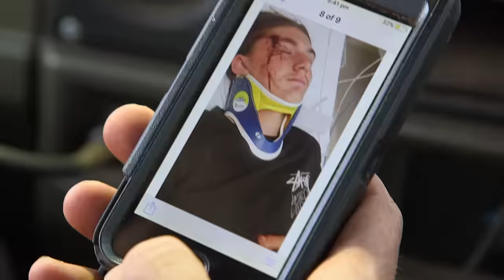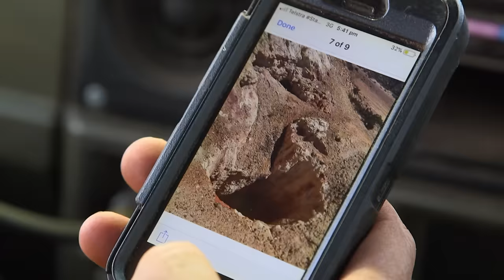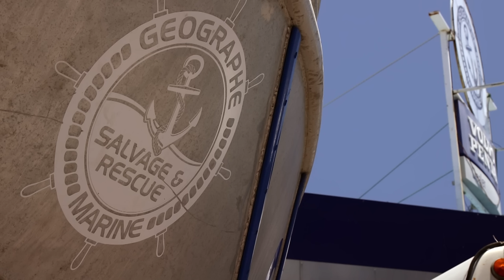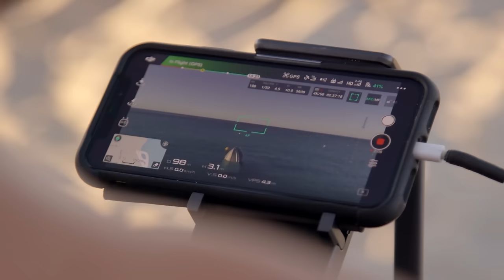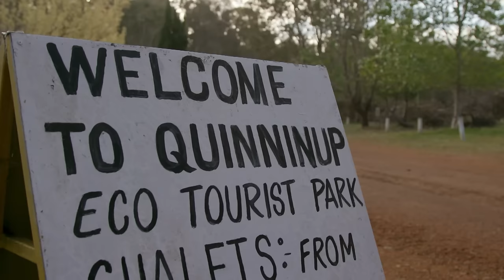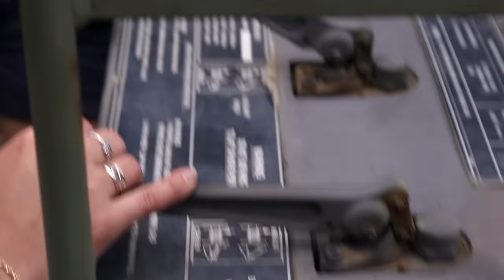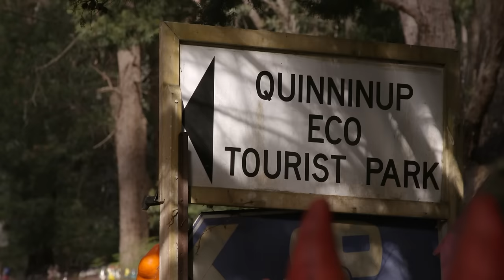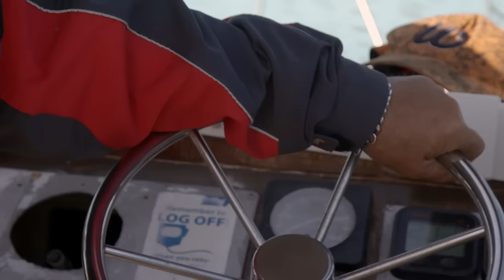Motorbike Crashes At The Bottom of A Mine Shaft | Extreme Salvage Squad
After a dirt bike accident leaves a young man hospitalised, it's up to the salvage squad to retrace his steps and recover the lost vehicle. After finding the bike at the bottom of a mine shaft, there's a lot that can go wrong one a crew member must be winched down to retrieve it.

Extreme Salvage Squad is an Australian factual television series which explores the world of marine salvage and rescue in Australia. With high stakes and huge equipment, team Salvage have their work cut out for them.